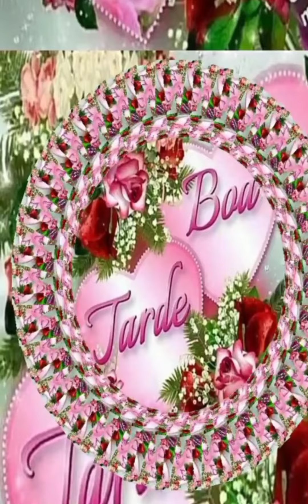Boa tarde 🙏🏼!( Good evening 🌆 )@deniz7595